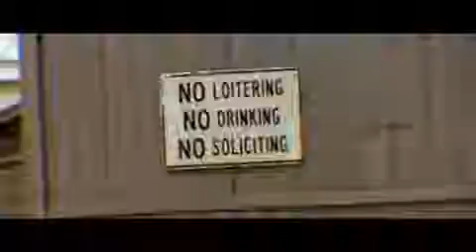Welcome-to-Port-City---Black-Community--Trailer-2.wmv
Coming Soon!